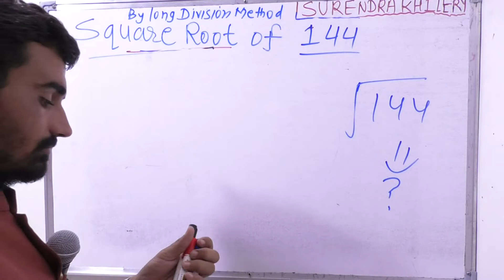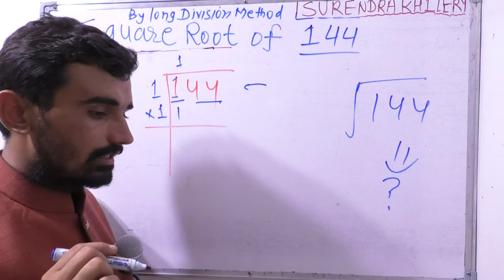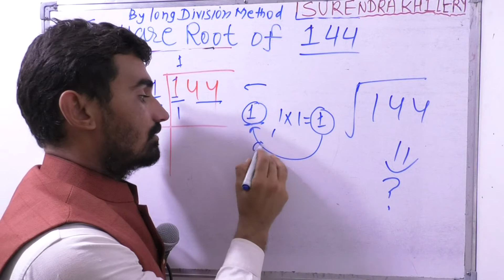√144 | Square Root Of 144 by Division Method | Mathematics | Class 8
inhindi square root by division method .

Mathematics Video